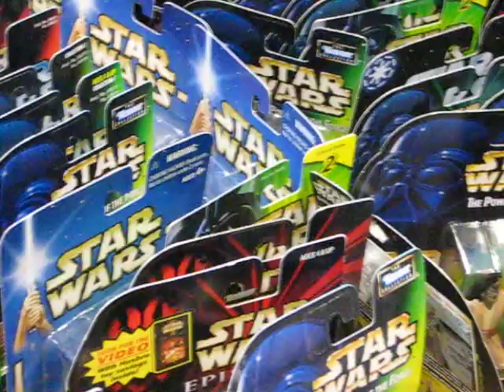Jedi Con 2010 (2)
Snippet von der Jedi Con 2010 in Düsseldorf: Merchandising (inkl. Leia)